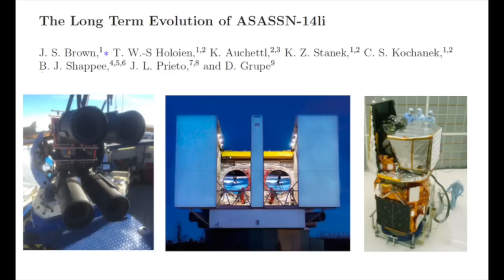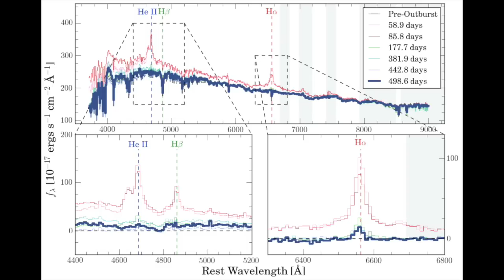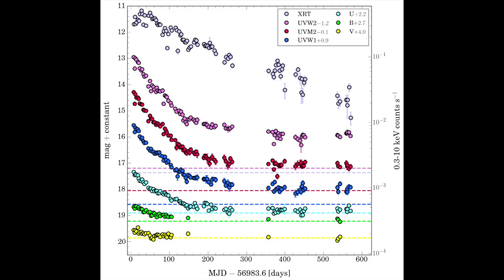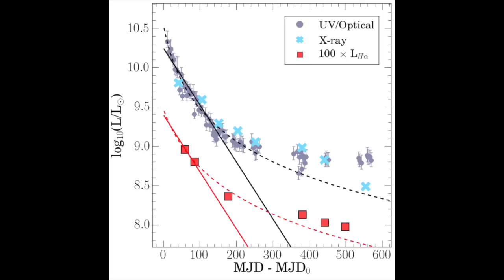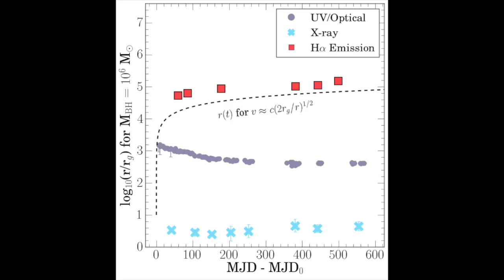Rage, rage against the dying of the light: Brown et al. (2016c) OSU Astronomy Coffee Brief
This is an OSU Astronomy Coffee Brief for the Brown et al. (2016) paper: "The Long Term Evolution of ASASSN-14li", submitted to MNRAS. Paper will be available via astro-ph soon.